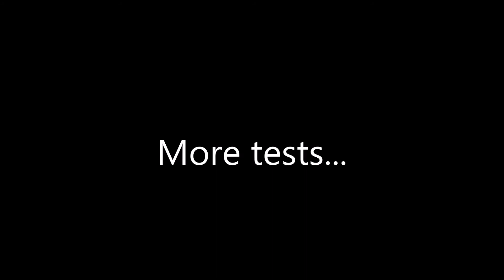Still messing around with this recording...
Sound quality test, the first time I uploaded this it sounded like crap because I didn't listen to it on different speakers. It still sounds bassy and boomy but I got the bass drum sounding real punchy and the snare has a little more crack to it.